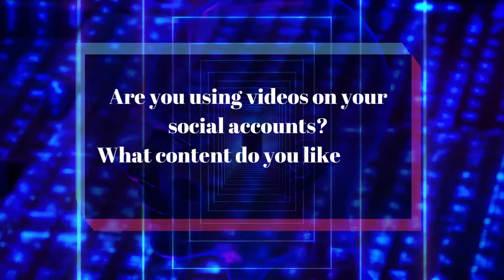Video Content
According to recent Meta internal data, there has also been an increase in video consumption on Meta technologies. ⁠
Videos on Meta technologies are a unique combination of videos from friends and family, brands and publishers. ⁠